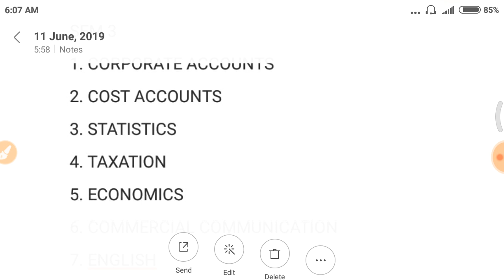B.COM SEM 3 | S.Y. B.COM SEM 3 | ALL SUBJECTS | MAJID PATEL